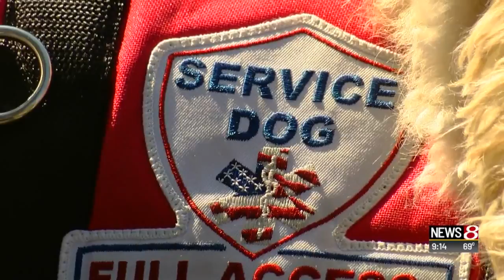12-year-old sees again with technology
12-year-old sees again with technology